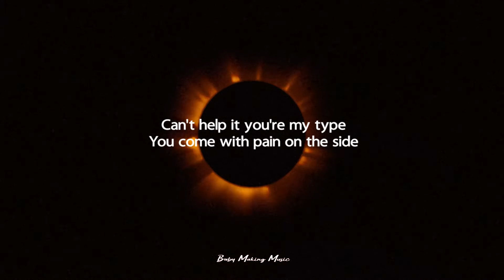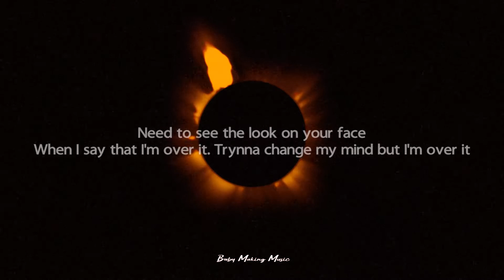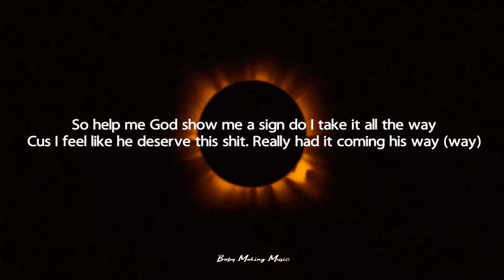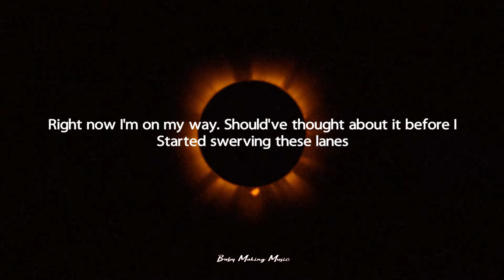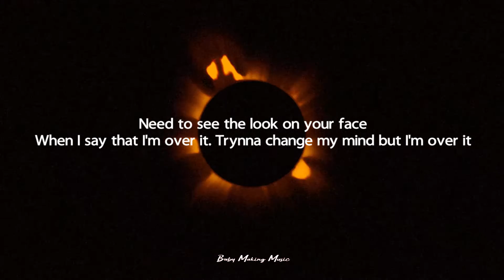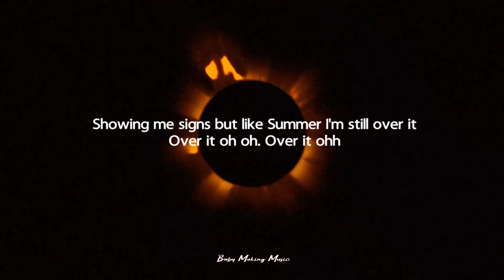Mellina Tey - O.M.W (Lyrics)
Follow "Mellina Tey"

Can't help it you're my type
You come with pain on the side
All your vices, guys like you come with prices
But I'm used to this so I know the truth
100 on the dash and I'm on my way
Mind on the gas no foot on brake
I'm coming to collect won't stay, no
Need to see the look on your face
When I say that I'm over it
Trynna change my mind but I'm over it
Showing me signs but like Summer I'm still over it
Over it oh oh
Over it ohh
So help me God show me a sign do I take it all the way
Cus I feel like he deserve this shit
Really had it coming his way (way)
Right now I'm on my way
Should've thought about it before I
Started swerving these lanes
You got distant
Something went missing
Had to see for myself
Before I started blaming myself
100 on the dash and I'm on my way
Over it ohh